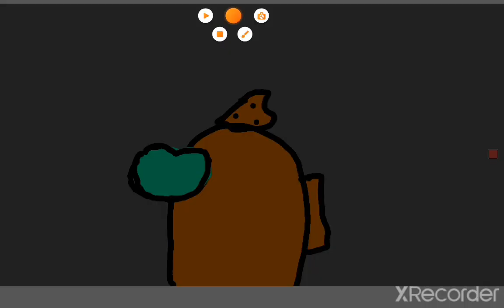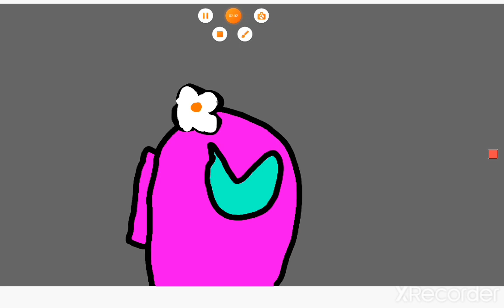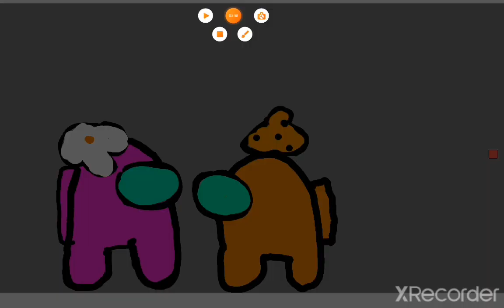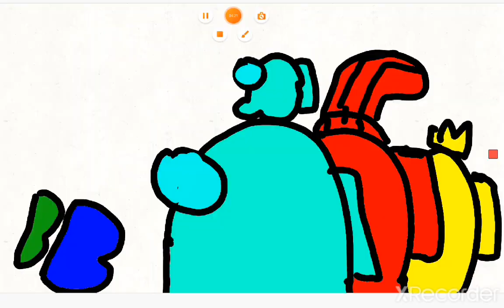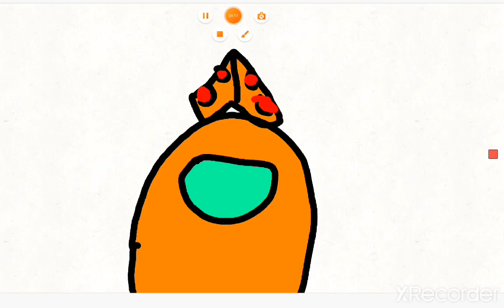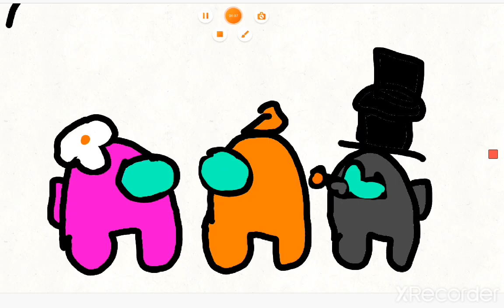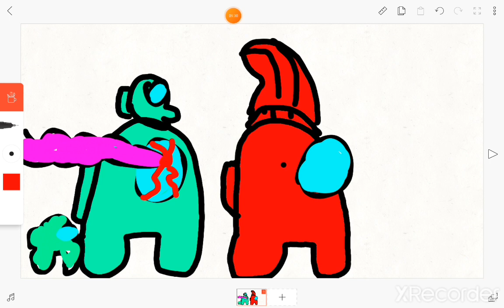Veteran Logic 4 | The Most Cheese-iest and Egg-cellent Imposter Duo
Mr Cheess and Mr Egg hate each other with a burning passion, but when they get Imposter together they have to work together, will Player finally win? or will Mr Cheese and Mr Egg come out victorious?